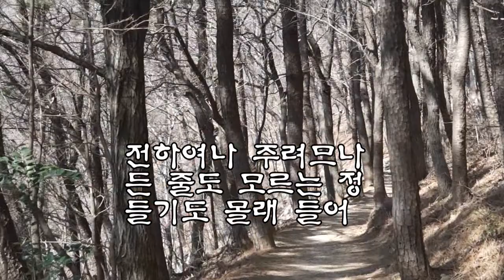문경재(원곡 나훈아)